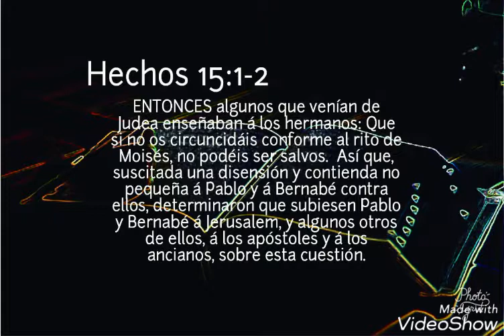El punto en cuestión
Hechos 15:1-2 ENTONCES algunos que venían de Judea enseñaban á los hermanos: Que si no os circuncidáis conforme al rito de Moisés, no podéis ser salvos.  Así que, suscitada una disensión y contienda no pequeña á Pablo y á Bernabé contra ellos, determinaron que subiesen Pablo y Bernabé á Jerusalem, y algunos otros de ellos, á los apóstoles y á los ancianos, sobre esta cuestión.